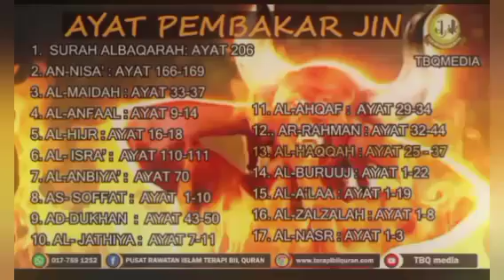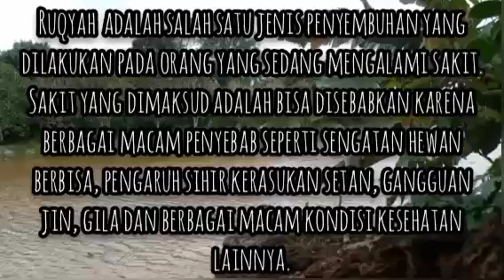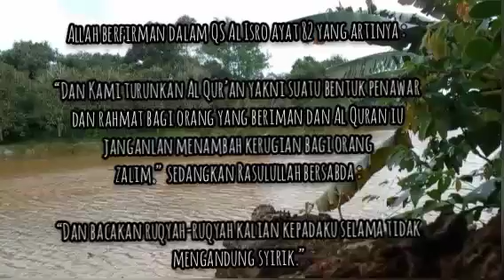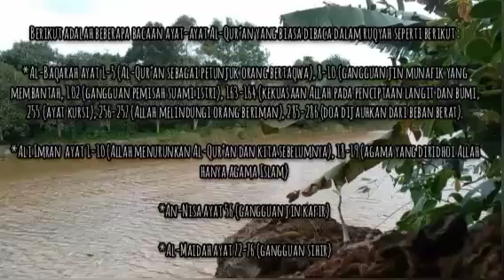ATASI gangguan jin dan syaithan terkutuk dengan Ruqyah Full, Untuk Sekalian Mukmin Mukminat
Ruqyah, Credit to my beloved Sister : Azeanty, with love.

Bagi mereka yang sering menghadapi gangguan syaithan, Jin atau makhlus, adalah sangat-sangat digalakkan agar membaca dan mendengar ayat-ayat suci Al Quran setiap hari.